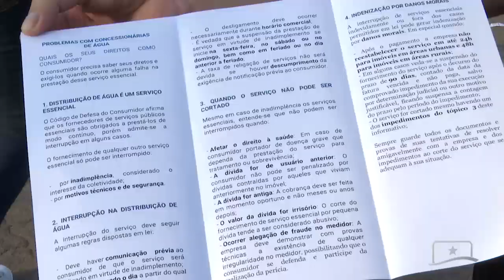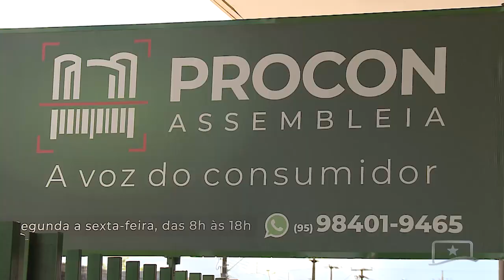DIA NACIONAL DA ÁGUA: ORIENTAÇÕES DO PROCON ASSEMBLEIA PARA INTERRUPÇÃO NO FORNECIMENTO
No Dia Nacional da Água, 22 de março, o Procon Assembleia realizou uma panfletagem para orientar os consumidores sobre como agir em casos de interrupção no fornecimento do produto em Roraima.